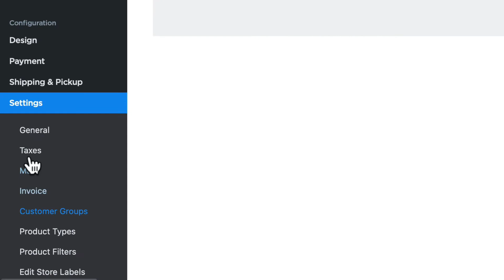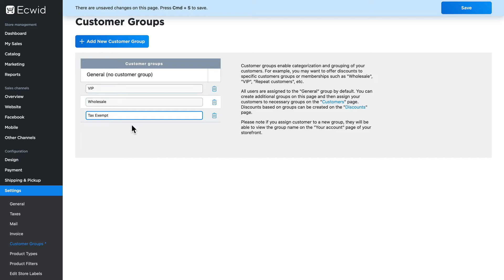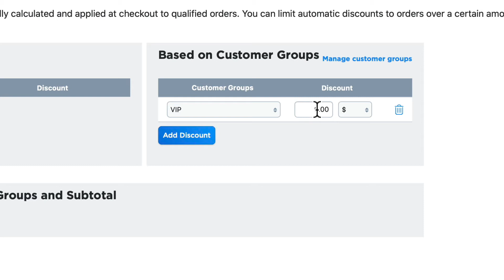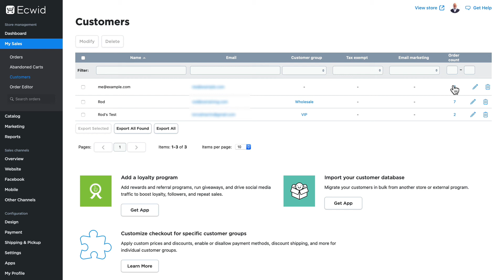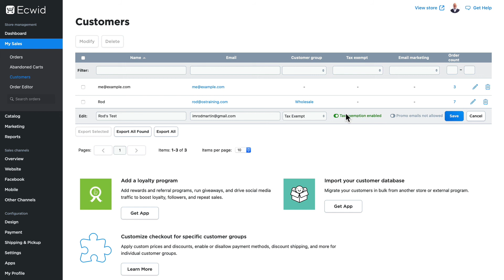Understanding Ecwid Customer Groups - Ecwid E-commerce Support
Watch our video tutorial on how to use customer groups to organize customers and offer special discounts for these groups.

0:00 Intro
0:31 Create a customer group
1:11 Add customers to a customer group
1:37 Create a discount based on customer group
2:13 Create a discount based on customer group and subtotal
3:11 How customer group discounts work on checkout
3:40 Create a tax exempt customer
4:13 Closing

📘Want to learn more information on this topic? Read this article in our Ecwid Help Center